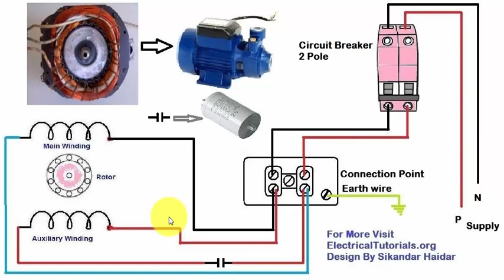Single Phase Motor Wiring Connection || Controlling With Circuit Breaker in Hindi/Urdu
A complete guide of single-phase motor wiring / one-phase motor connection and controlling using a double pole circuit breaker in Urdu and Hindi language.